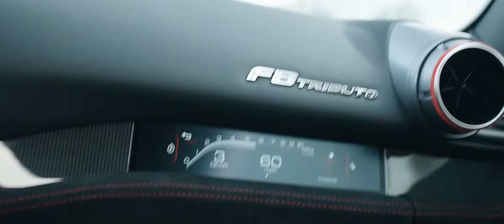Ferrari F8 Tributo Boden Autohaus EVO 2